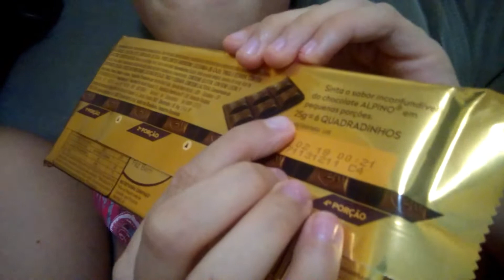Unboxing de Chocolate Alpino